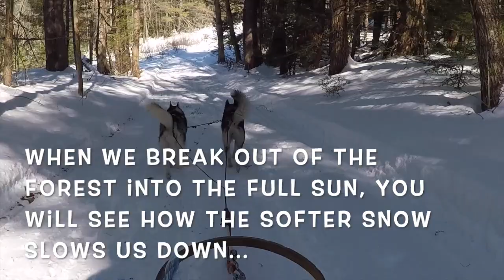A New Dog Sledding Trail for us in February 2020: Episode #74